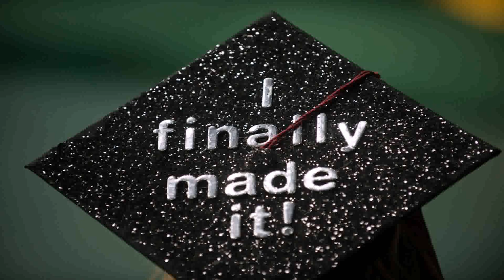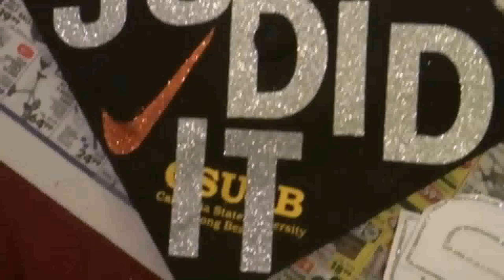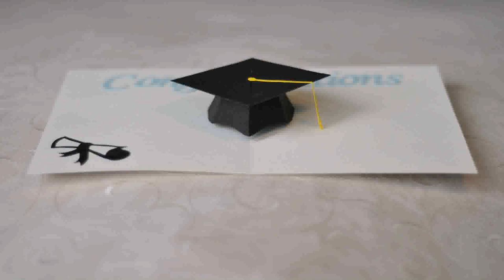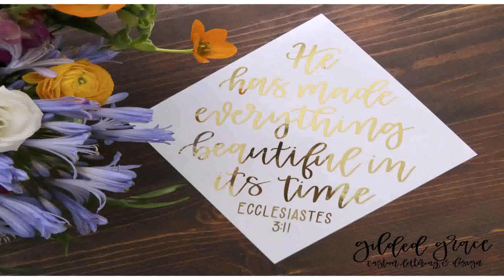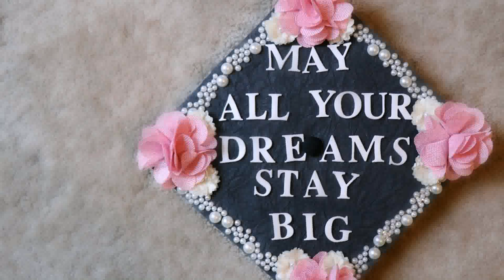Diy Decorate Graduation Cap (see description)